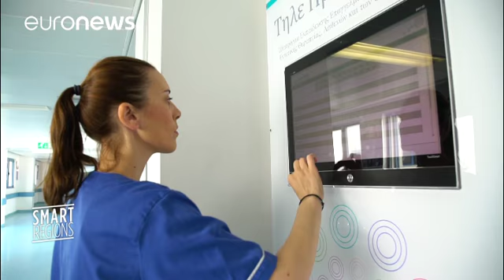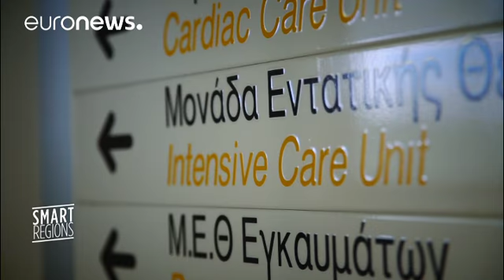Τηλεπρομηθέας: Οι ΜΕΘ θα είναι διαφορετικές για γιατρούς και ασθενείς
Η πλατφόρμα μπορεί να βοηθήσει τους επαγγελματίες στις Μονάδες Εντατικής Θεραπείας να αποφεύγουν λάθη στις θεραπείες και τους ασθενείς να μάθουν περισσότερα για τις ασθένειές τους…